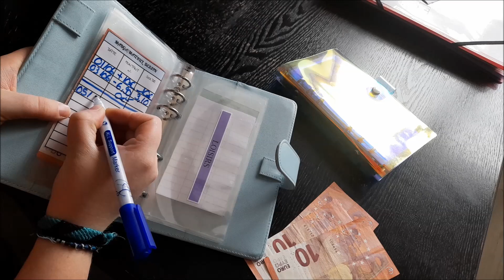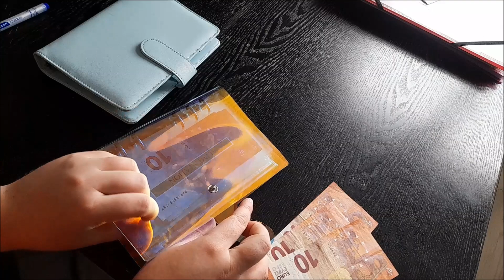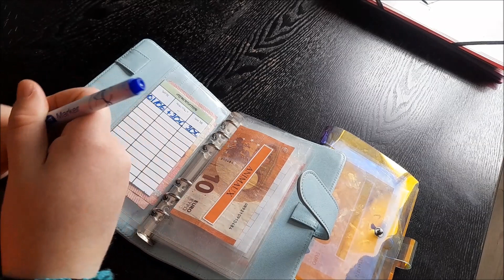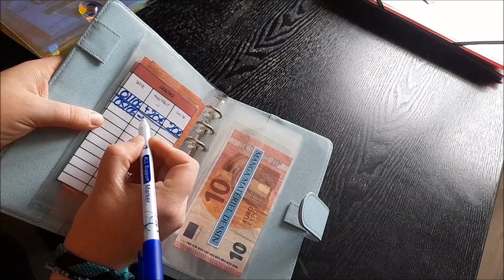Bilan de la première semaine de JUIN Une belle économie